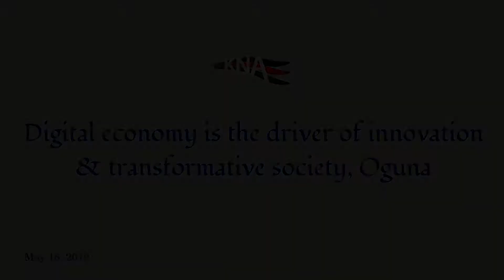Digital economy is the driver of innovative and transformative society, Oguna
Government Spokesman (Rtd) Colonel Cyrus Oguna has today said that the government is keen on digital economy which has gained immense importance as a driver of innovation and competitiveness globally.